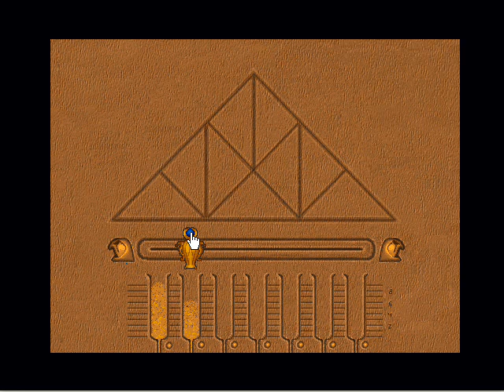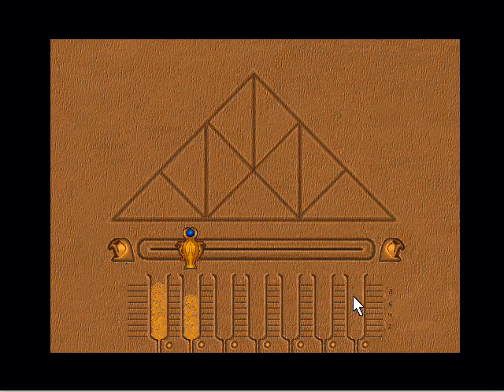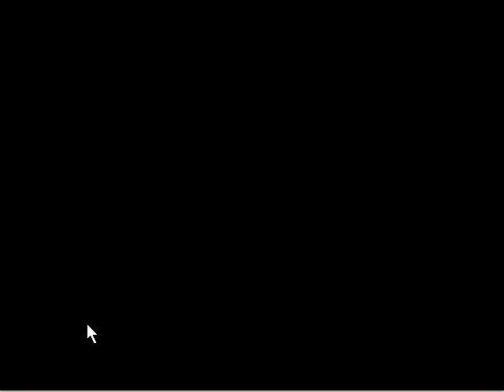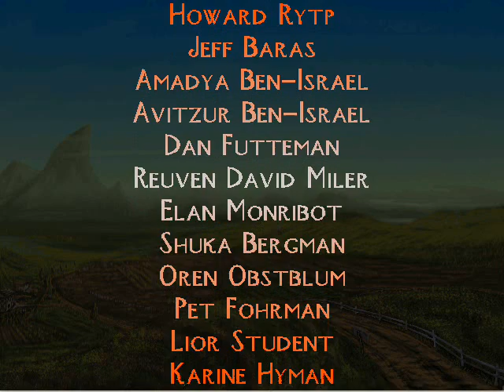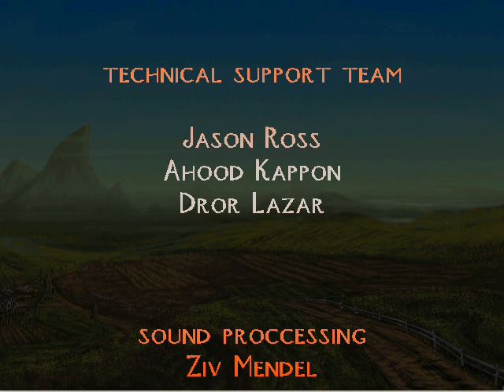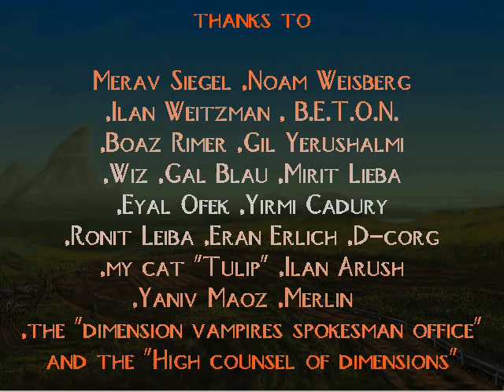The Master of Dimensions - Playthrough - Part 20 of 20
Part  20 - Final part - You solve the Egyptian dimension using the translator machine, you complete all the pieces of Merlin staff, you are transported to his dimension and rescue him, Merlin then restores Earth, game ends.

Game: The Master of Dimensions
Developer: Mad Engine
Year: 1996
Platform: PC
Resolution: 640x480
OS: Windows 98 in Virtual Machine
Language: English with Hebrew subtitles

Credits

zvika fohrman
gilya stern
jerry hyman
bobby cohen-lax
michael greenspan
pnina is
jeff baras
shuka bergman
oren obstblum
karine hyman
gili zimerman
liora tanury kav-venkai
ori reuven
oren obstblum
aviv kordich
jagosh kalezich
ziv mendel
tamir segal
miri lachovitz